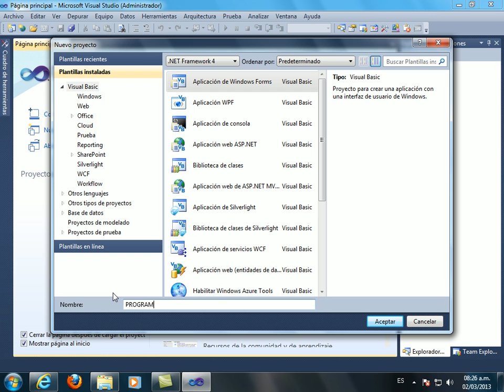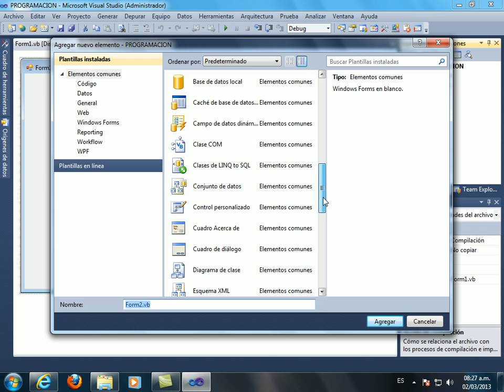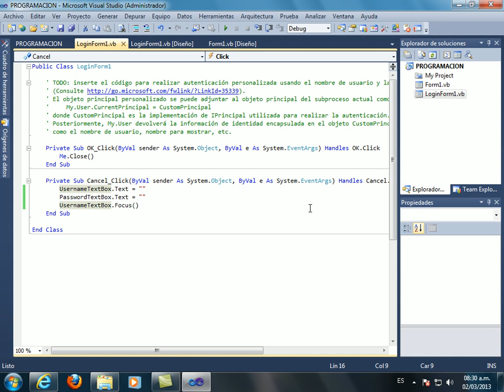PROGRAMACION BOTON NUEVO CON APLICACION EN EL BOTON CANCELAR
VIDEO TUTORIAL, DE LA PROGRAMACION BOTON NUEVO CON APLICACION EN EL BOTON CANCELAR.
CREADO POR INGENIERO RICARDO ALBERTO JIMENEZ VALERO